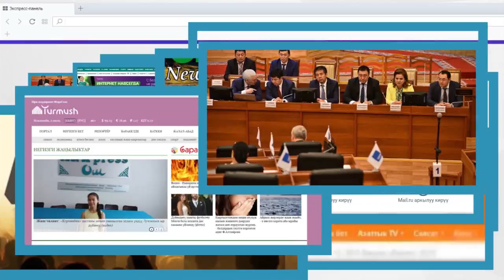"Кыргызстанды көп кырсык каптайт, Менин сөөгүмдү жерге бербесеңер" Ааламбүбү–Жүздүк–Маржан эне